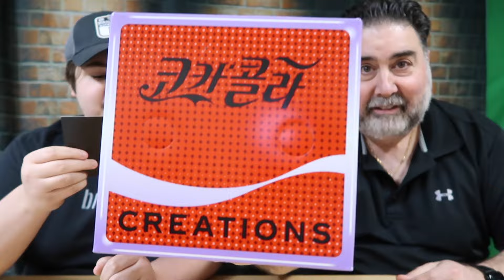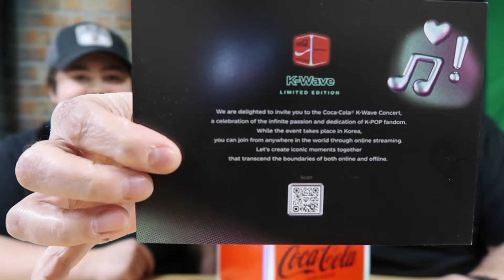Coca-Cola Creations K-Wave Zero Sugar Limited Edition Unboxing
Coca-Cola K-Wave Zero Sugar. It's the latest member of the Coca-Cola Creations family and it's here to celebrate K-Pop culture and its passionate fans.

Coca-Cola K-Wave Zero Sugar brings a burst of fruity flavor, combining the classic Coca-Cola taste with a K-Pop-inspired twist. Each sip is meant to bring back the joy fans feel for K-Pop.

Social Media -